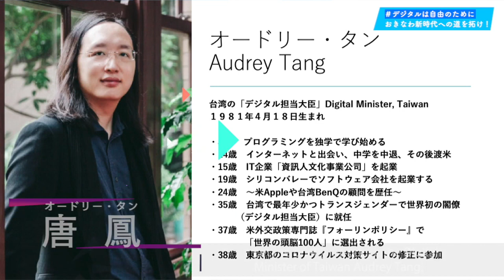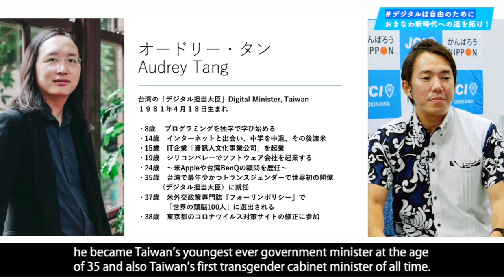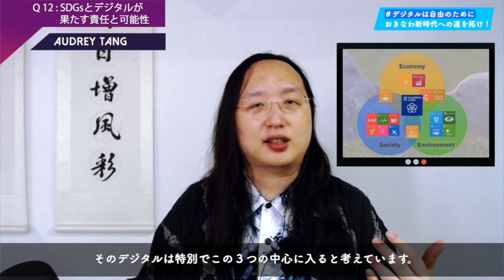2020-09-19 Talk at JCI Okinawa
The Junior Chambers of Taiwan and Okinawa have been organizing events together for decades, and we are particularly interested Taiwan’s impressive response to COVID-19, particularly as we have a long history of exchange.